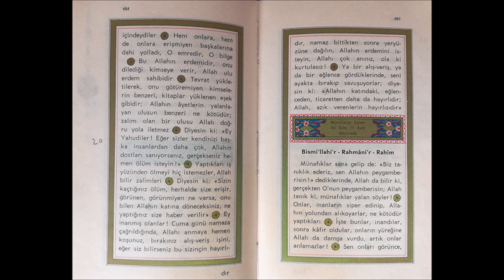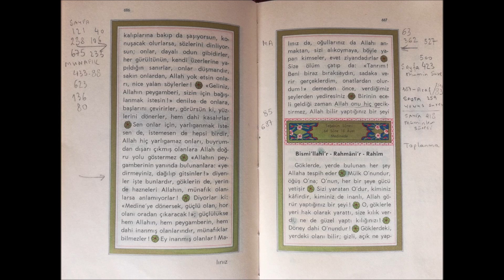Munafiklar (Munafikin) Suresi-Sure 63 - İniş Sıra 104-BESİM ATALAY-KUR' AN Türkçe Meali 1972 basım.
Munafiklar Suresi - Sure 63 - İniş Sıra 107

BESİM ATALAY - KUR' AN Türkçe Meali  1972 basım.
Eşime ve Cocuklarıma - Tüm Aileme - Kendime - Sevdiklerime - Dostlarıma - Duyanlara - Görenlere - GEREKTİGİNDE kullanılmak üzere.

Dil sürçmesi, okuma takılması, kolaj hataları. vs her türlü hatalarım için pesinen affınızı dilerim.

Önemli NOT: Kur'anı Kerimi, resimleme, okuma ve kolajlama fikri, eşim (Ayse Gülay Demiriz A.) 'e kalıcı ve huzurlu bir 'Dogum Günü hediyesi ' vermekten cıkmıştır. Nice yıllara.